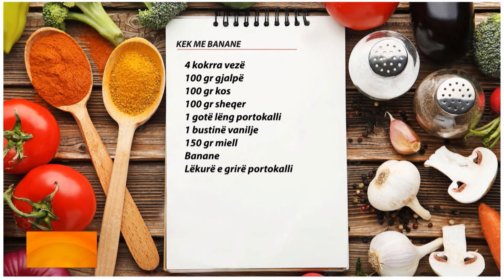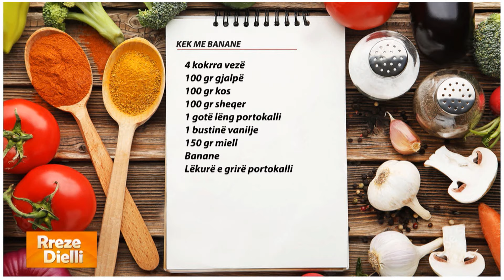Rreze Dielli - Kek me banane, i shpejtë dhe super i butë si pambuk nga zonja Albana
Kek me banane

4 kokrra vezë
100 gr gjalpë
100 gr kos
100 gr sheqer
1 gotë lëng portokalli
1 bustinë vanilje
150 gr miell
Banane
Lëkurë e grirë portokalli

Të gjithë përbërësit, përveç bananeve i kalojmë në një tas duke i përzier. Qërojmë bananet dhe i vendosim në një tavë. Sipër shtrojmë kremin dhe e spërkatim sipërfaqen e kekut me lëkurë portokalli të grirë. E vendosim në pjekje në furrë në temperaturën 200 gradë Celsius për 30 minuta.